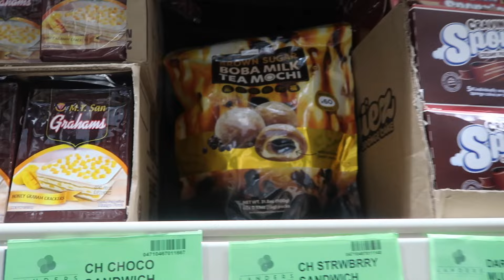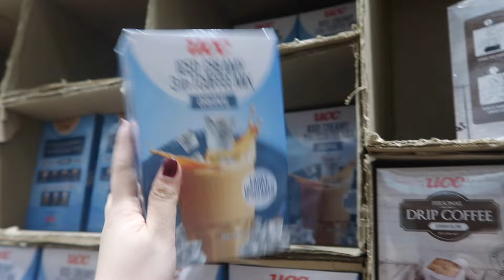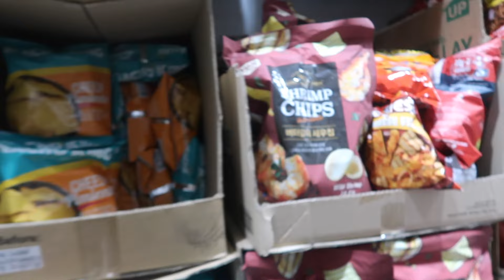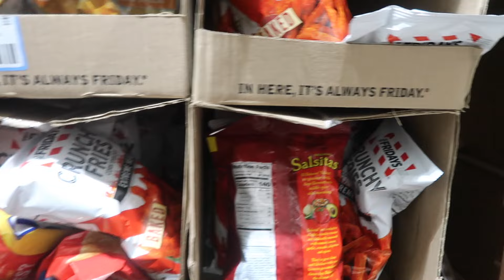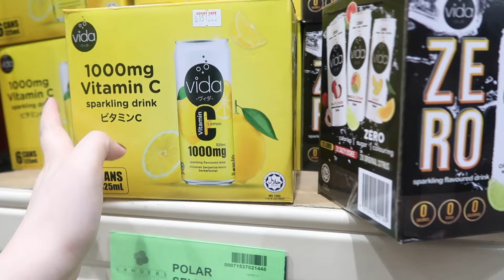QUICK LANDERS GROCERY RUN! OUR FAVE SNACKS + CAILEY TRIES TO VLOG! | VLOG234 Candy Inoue♥️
LET'S GET TO KNOW EACH OTHER!